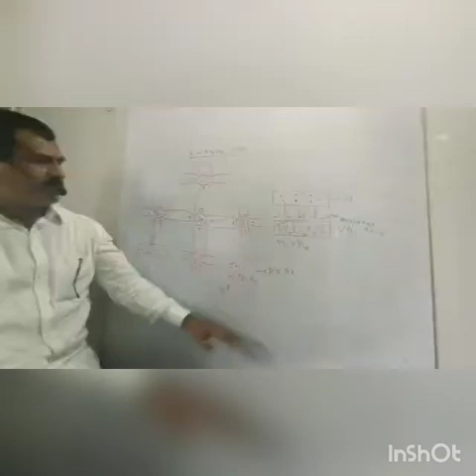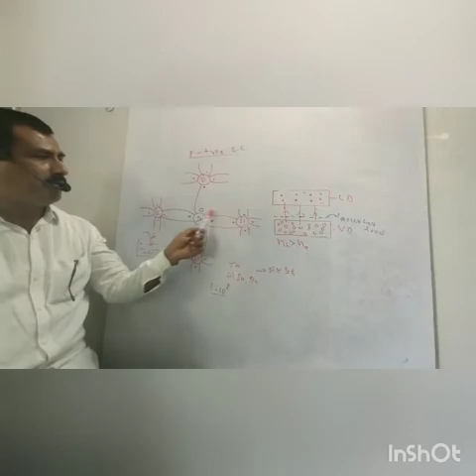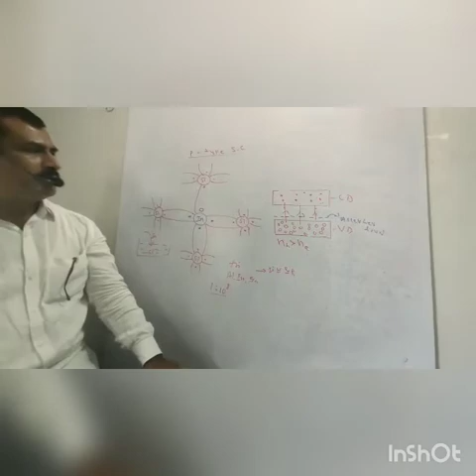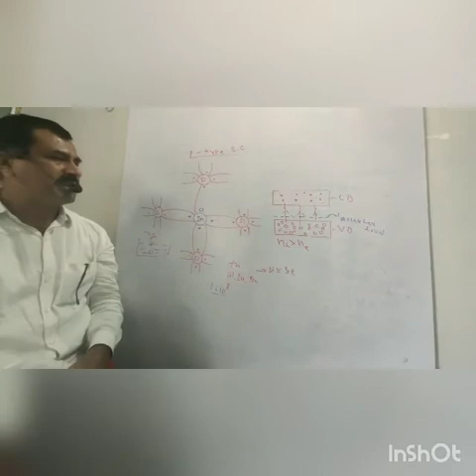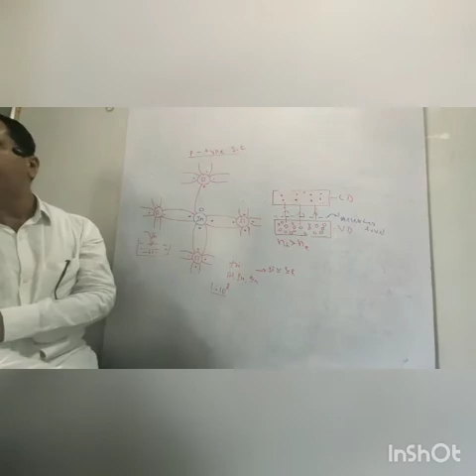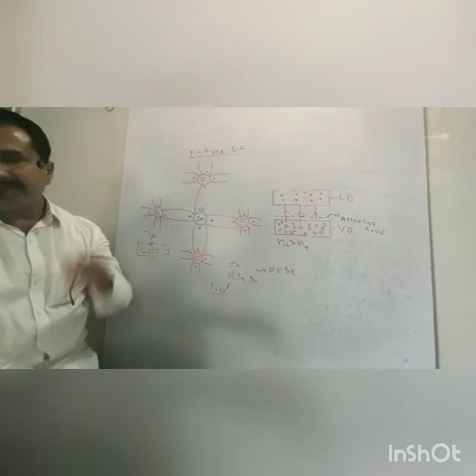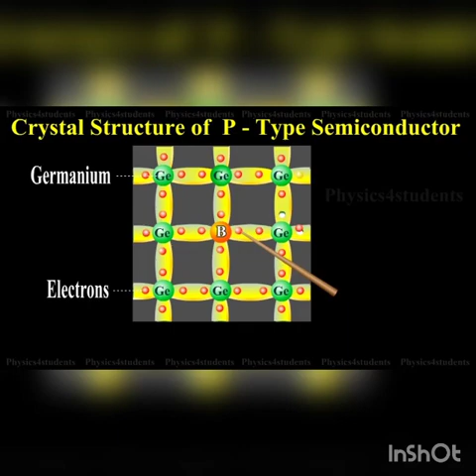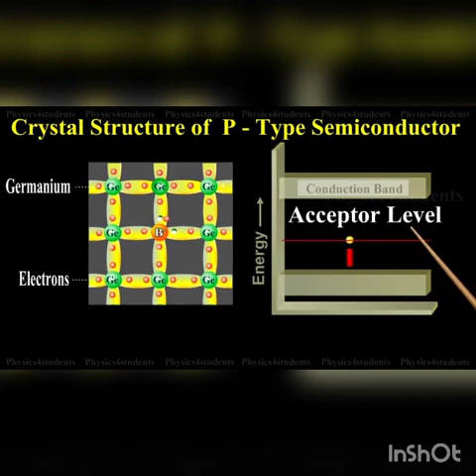P type semiconductor in Kannada